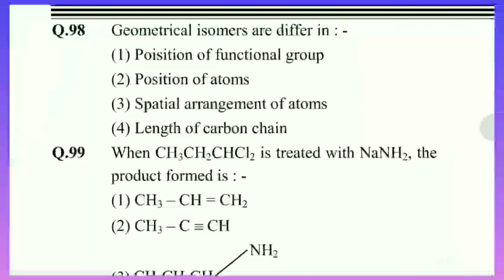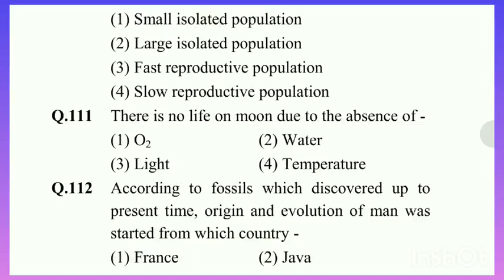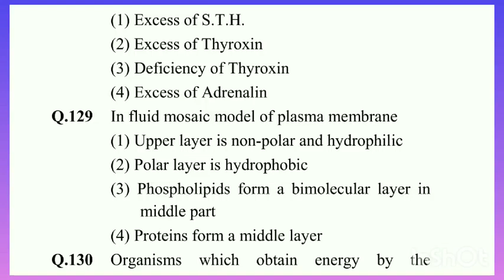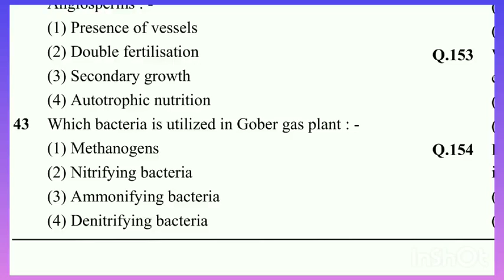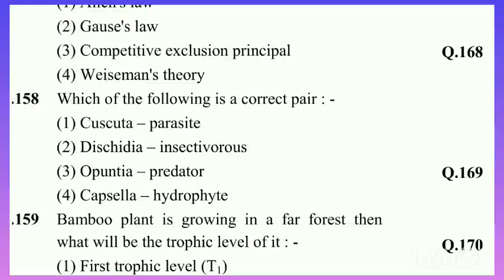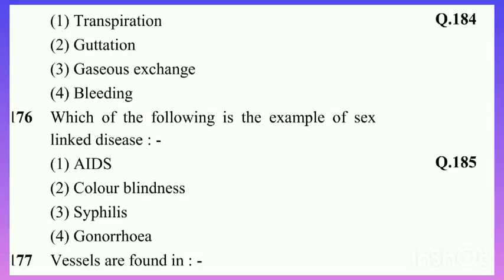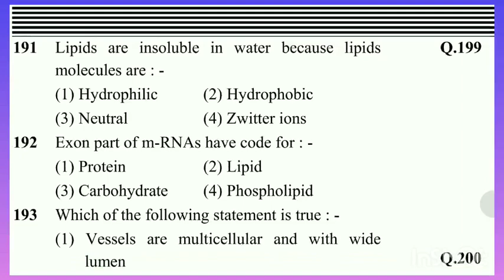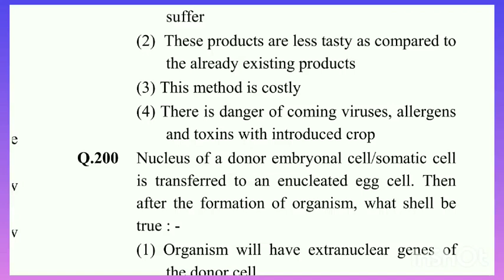NEET previous year paper with solution Biology || 2002